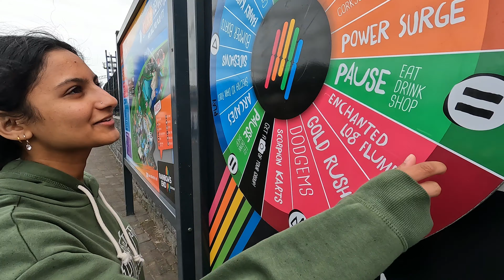എന്നാലും ഇതു ഇത്തിരി കൂടുതലാ|Adventure park|Rainbows End|Newzealand Malayalm Vlog| New Zealand Mallu